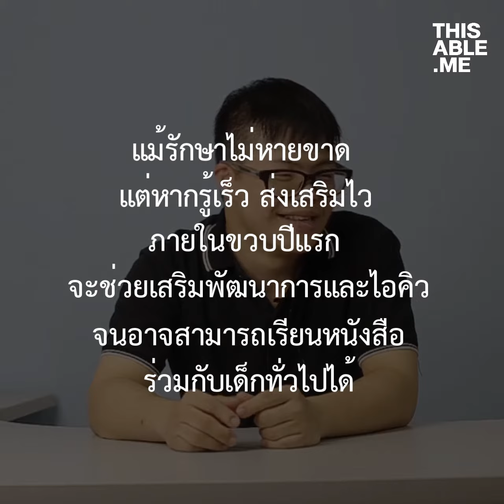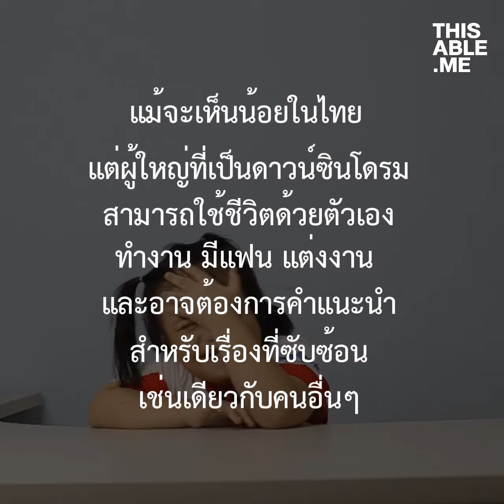คุยกับน้อง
21 มีนาคมของทุกปีเป็นวันดาวน์ซินโดรมโลก
ThisAble.me ชวนคุยกับน้องดาวน์ซินโดรมที่แสบป่วนตลอดการถ่าย ถึงสิ่งที่ชอบทำ ไอดอลในใจ นิยามของความรัก และความใฝ่ฝันในอนาคตของพวกเขา
ปัจจุบันไทยมีคนเป็นดาวน์ซินโดรม 80,000 คนทั่วประเทศ แทบทุกคนมีลักษณะเฉพาะคือ ไอคิวต่ำ ใช้กล้ามเนื้อยาก ใบหน้าโดดเด่นชัดเจนและมีปัญหาสุขภาพทั้งเรื่องหัวใจและการมองเห็น ถึงรักษาไม่หายขาด แต่พวกเขาสามารถใช้ชีวิตร่วมกับคนอื่นในสังคม ทำงาน มีแฟน แต่งงาน และอาจต้องการคำแนะนำสำหรับเรื่องที่ซับซ้อนเช่นเดียวกับคนอื่นๆ